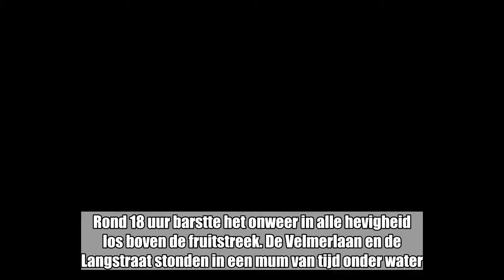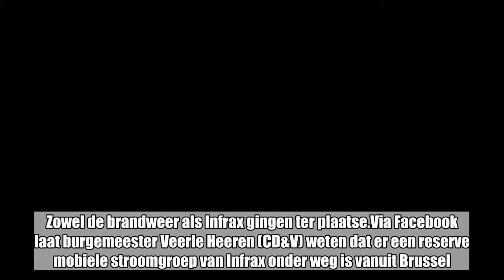Onweer veroorzaakt ondergelopen straten en stroomstoringen in Sint-Truiden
Sint-Truiden -  In en rond Sint-Truiden is maandagavond een hevig onweer losgebarsten. Enkele straten in de deelgemeente Velm liepen onder water en in Brustem sloeg de bliksem in op een elektriciteitscabine.   Rond 18 uur barstte het onweer in alle hevigheid los boven de fruitstreek. De Velmerlaan en de Langstraat stonden in een mum van tijd onder water.In Brustem sloeg de bliksem in op een elektriciteitscabine waardoor Brustem-Dorp en Kapelhof zonder elektriciteit vielen. Zowel de brandweer als Infrax gingen ter plaatse.Via Facebook laat burgemeester Veerle Heeren (CD&V) weten dat er een reserve mobiele stroomgroep van Infrax onder weg is vanuit Brussel. Verwacht wordt dat rond 21.30 uur de getroffen woningen opnieuw stroom zullen hebben.